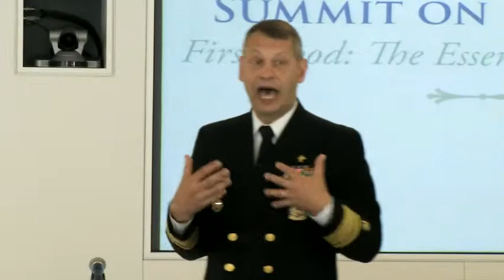Lushniak Boris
RADM Boris D. Lushniak, MD
Acting Surgeon General of the United States